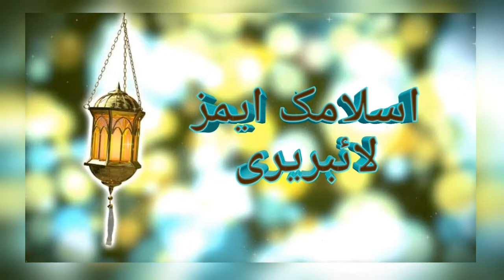QABER KE 3 SAWAL | MOLANA EJAZ SAHAB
islamic mz library

Assalamoalikum dosto

is bayan mai qarz k bary mai bataen ge k qarz dete watq kin chuzoo ka khayal rakhna chahie...